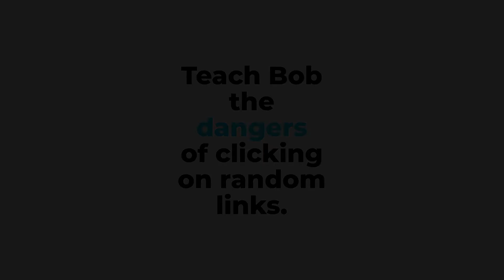The Dangers of Clicking on Random Links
In the digital world, one wrong click can lead to a myriad of problems. Clicking on random links can expose your device to malware, compromise your personal data, and even lead to financial losses. In this video, we will discuss the dangers of clicking on random links, how these threats work, and the steps you can take to safeguard yourself.